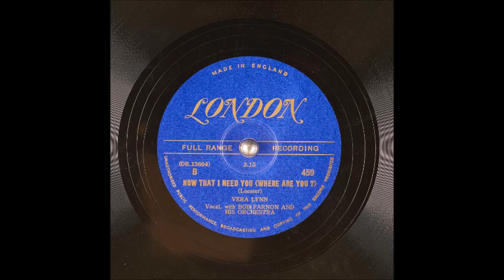Vera Lynn - Where Are You (Now That I Need You)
Vera Lynn (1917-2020) recorded this for the London label in 1949.